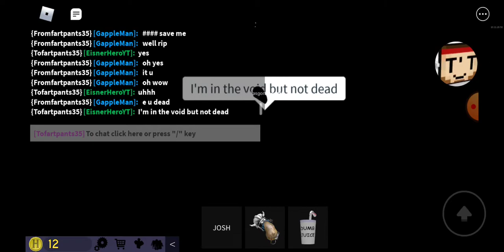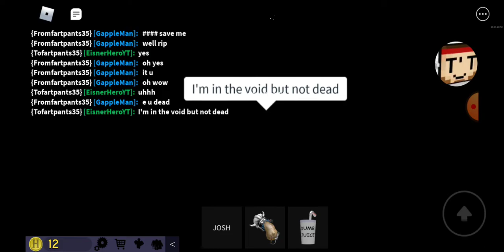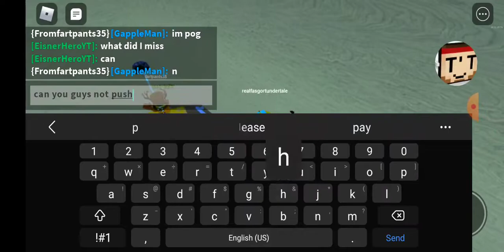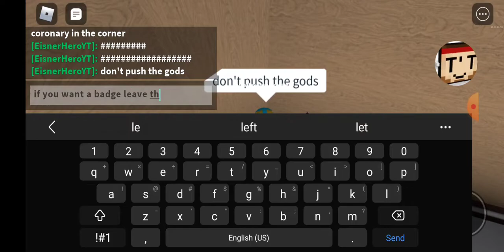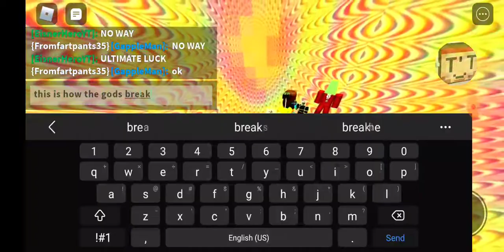Roblox The Normal Elevator Gameplay #1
Credits to Golden Apple Man (GappleMan/fartpants35) for getting the Red God to safety after I died. If you paid attention to the ending, you will know that you need all three color gods to get the badge. You can find him by simply typing Golden Apple Man.